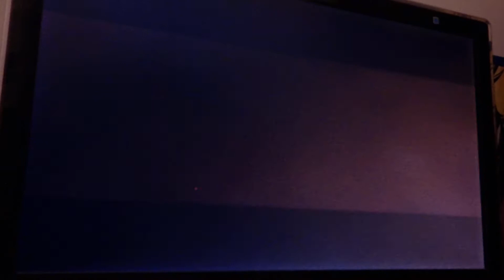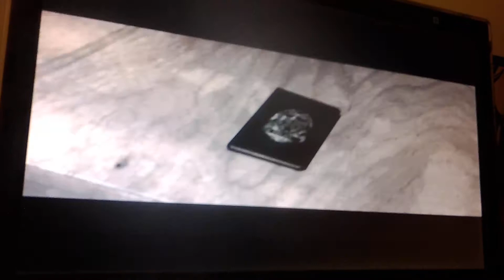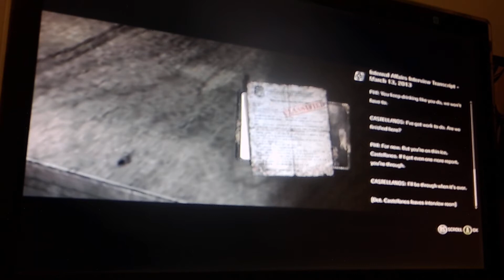The evi within part 34